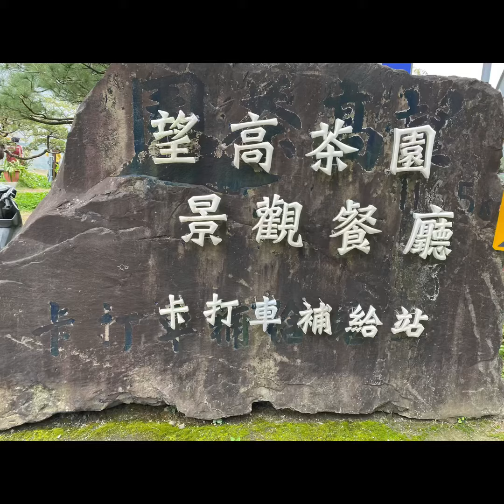南投望高茶園景觀餐廳-2022年2月1日